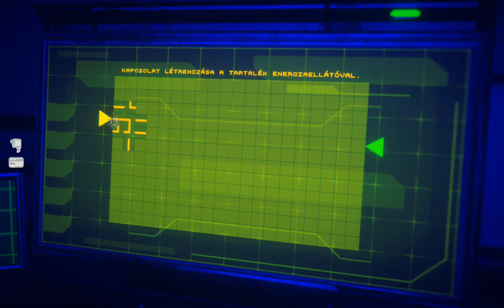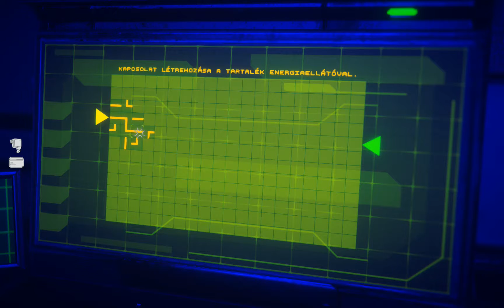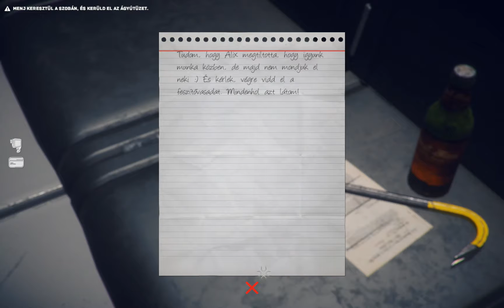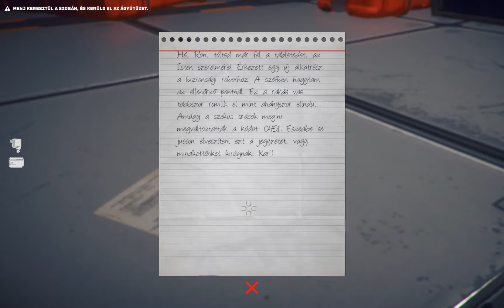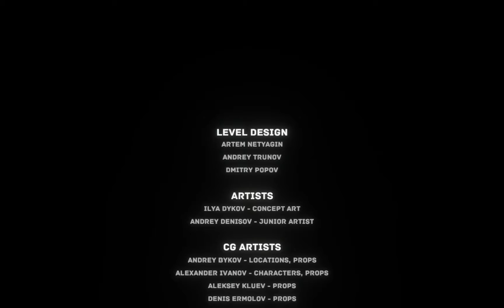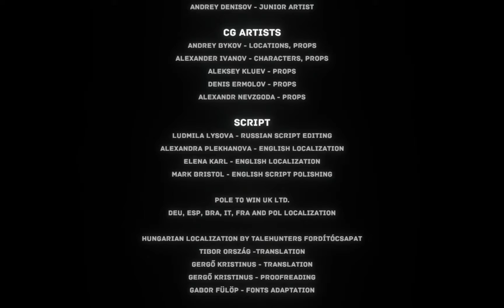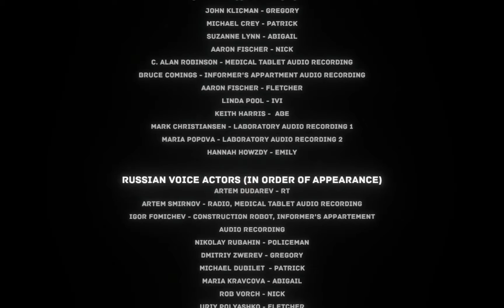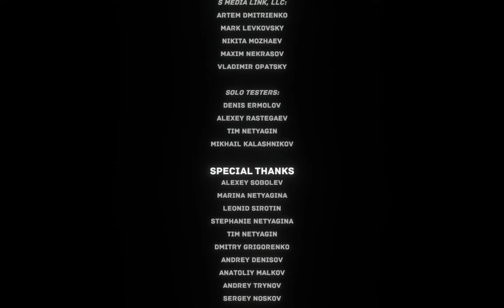The Uncertain: Episode 1 - The Last Quiet Day Végigjátszás #005 - A labor (VÉGE)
The Uncertain: Episode 1 - The Last Quiet Day című játék végigjátszása magyar kommentárral és hivatalos magyar felirattal.